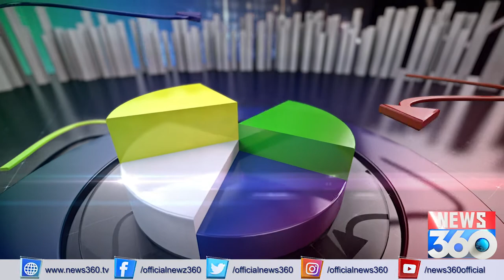Pakistan stock market takes a hammering | Stock Analyst Sohail Farooq Exclusive Interview